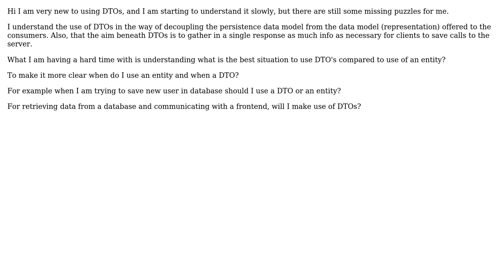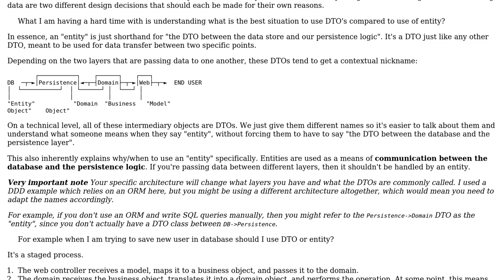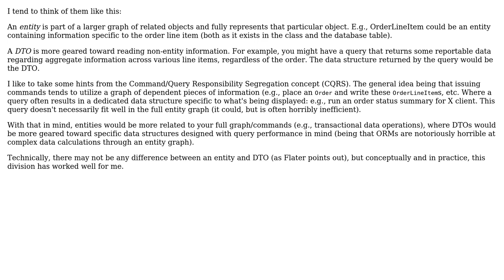Software Engineering: When to use entity and when to use DTOs (2 Solutions!!)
Software Engineering: When to use entity and when to use DTOs

With thanks & praise to God, and with thanks to the many people who have made this project possible! | Content (except music & images) licensed under CC BY-SA | Music | Images & others | With thanks to user user9347049 user jleach user Flater user Doc Brown and the Stack Exchange Network Trademarks are property of their respective owners. You are responsible for your own actions.